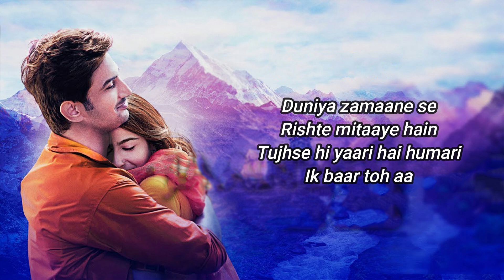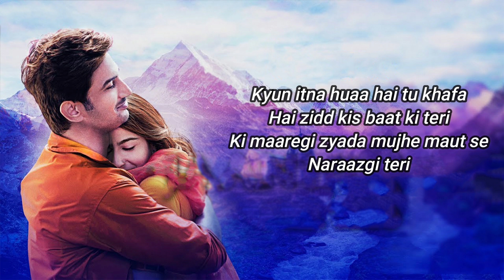Sushant Rajput| Kedarnath| Jaan Nisaar | Arijit Singh| Sara Ali Khan | Amit Trivedi | Amitabh B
Story: Abhishek Kapoor & Kanika Dhillon
Screenplay & Dialogue: Kanika Dhillon
Lyrics: Amitabh Bhattacharya
DOP: Tushar Kanti Ray
Production Design: Mayur Sharma
Action Director: Dave Judge & Sunil Rodrigues
Editor: Chandan Arora
Background Score: Hitesh Sonik
Sound Designer: Allwin Rego & Sanjay Maurya

Crew
Recording Engineers A T Studios  Mumbai  - Abhishek Sortey & Urmila Sutar  Assisted by  Firoz Shaikh
Mixed & Mastered by Shadab Rayeen,  A T Studios & New Edge - Mumbai Assisted by Abhishek Sortey & Dhananjay Khapekar

MUSICIAN NAMES
Programmed -  Amit Trivedi, Gourab Dutta & Meghdeep Bose
Guitar - Sanjoy Das & Meghdeep Bose
Bass Guitar - Meghdeep Bose